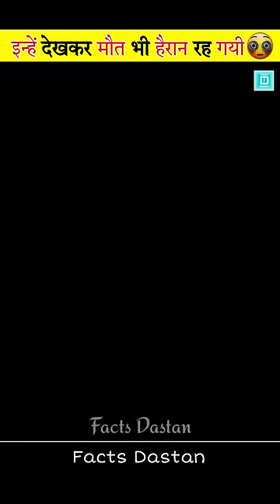The Most EXPENSIVE Mistake...🤯